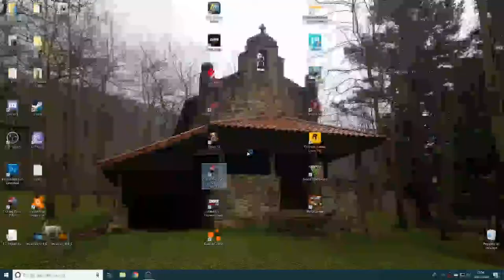R.Clio Williams a chapa